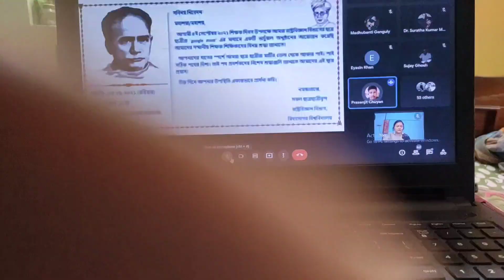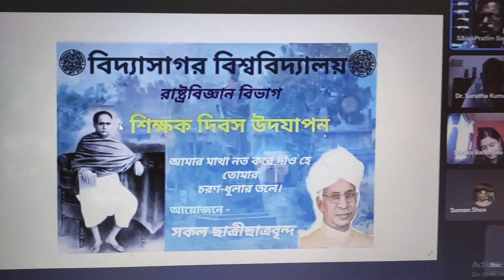Teachers’ Day Celebration Through Online Mood || Family Get Together at Home || With Love Oindrila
Today’s video is all about teachers’ day celebration through online mood, and also family get together at which was arranged by kakima & kutty. This is a Bengali family vlog channel – With Love Oindrila and I hope from today’s vlog is entertaining for you.
Please watch the complete vlog and let me know your views on this vlog by commenting below. Your feedback is very much valuable for me.
If you guys do so, please take a moment to hit the Like button, Comment down below, Share my videos with all your friends and family and last but not the least please Subscribe to my Youtube channel, With Love Oindrila.  Thank you so much.

Take Care, Much Love
Will see you all in my next vlog.